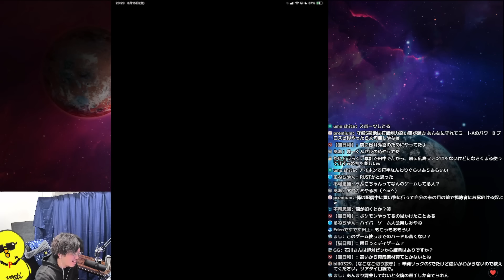オーダーが強すぎてリタイアされるのでもうこのオーダー使いません。【プロスピA】